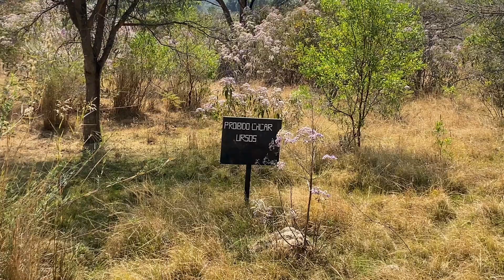🏞️ TUNDAVALA CHEGUEI no MAIOR LAGO do Lubango ANGOLA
Cheguei no maior lago do Lubango Angola
região da TUNDAVALA UM LOCAL CALMO E TRANQUILO